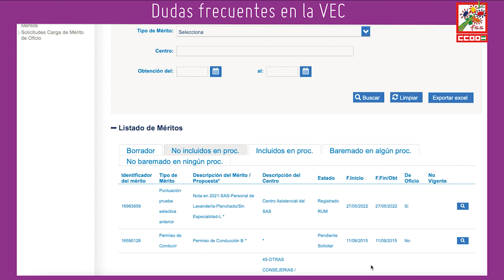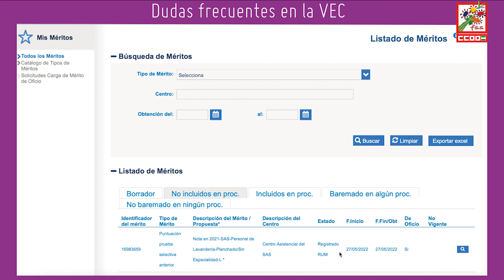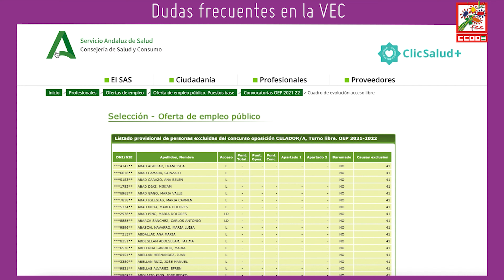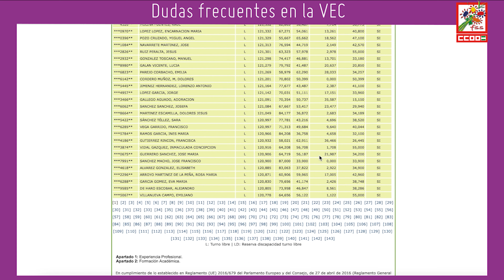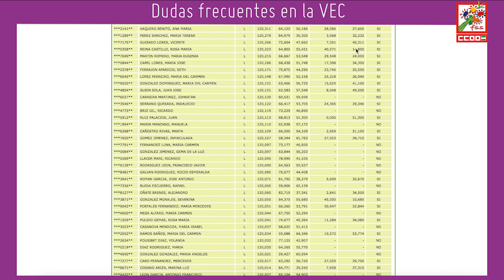Dudas frecuentes en la VEC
La Federación de Sanidad y Sectores Sociosanitarios de CCOO de Andalucía (FSS-CCOO Andalucía) explica en este vídeo las dudas más frecuentes relacionadas con la VEC como son:
¿Por qué hay méritos pendientes de solicitar?
¿Qué significa méritos en revisión o recatalogado?
¿Cómo hago que mis méritos pasen de pendientes de solicitar a incluidos en proceso?
Si he aprobado el examen y no he hecho el Autobaremo porque no sabía que tenía que hacerlo, ¿puedo alegar?
Si he aprobado el examen y no he presentado el Autobaremo me dan los 3 puntos?
¿La convocatoria extraordinaria puntúa?